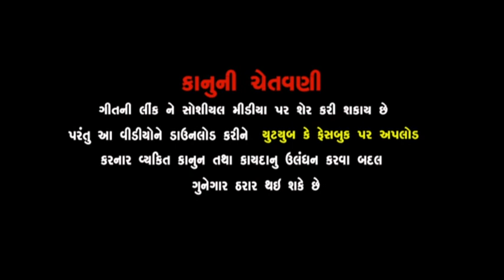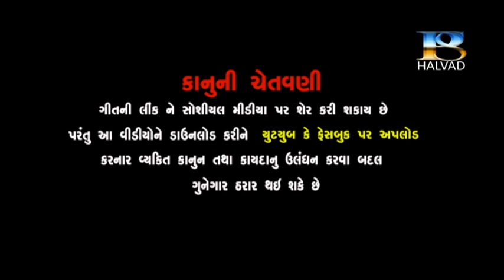AAI ARADHANA DIPAK HARIYANI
AAI AZADHANA DIPAK HARIYANI
SUBSCRIB KARO
DAR PUNAM SANTVANI MA PADHARAVA SHU AAMNTRA
SHREE SANTPURI BAPU (BHURIYABAPU)
NAMO NARAYAN
દરપુનમ સંતવાણી ના live પ્રોગ્રામ જોવા માટે અમારી you tube ચેનલ  ને
સબ્સ્ક્રીબ કરો
શ્રી કંસરિયા હનુમાજી આશ્રમ હળવદ
સંતશ્રી ભૂરીયા બાપુ સાનિધ્યમાં
સંતવાણી ભજન દરપુનમ
કલાકાર
રામદાસજી ગોંડલિયા
સૈલેસ મહારાજ
લક્ષ્મણ બારોટ
બિરજુબારોટ
જયશ્રીબેન પંડ્યા
પરસો પરિ બાપુ
નીરંજન પંડ્યા
ઓસમાનમીર
જયમંત દવે

આવાજ વિડિઆવાજ વિડિઓ જોવા માટે અમારી ચેનલ

@jay kandoliya Hanuman
@kandoliya Studio Live
@mogal flims
@Studio Navdorga
@Maruti Sound Thangadh
@Navdurga Digital

@kansariya hanumnaji
"પવનસુત સાઉન્ડ હળવદ"ઓ જોવા માટે અમારી ચેનલ